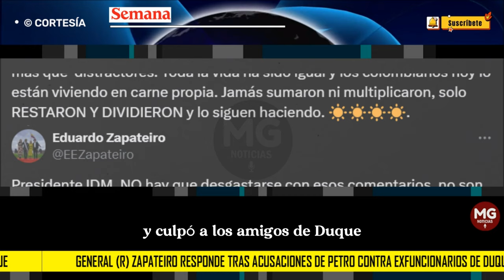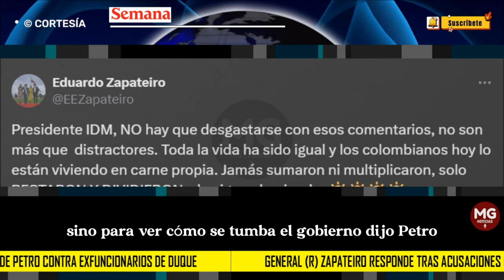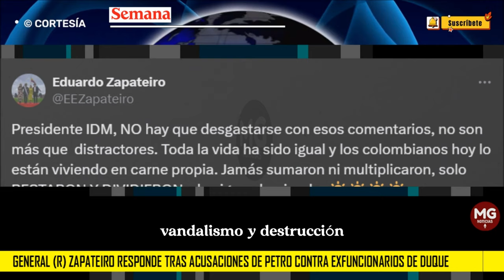📌 EDUARDO ZAPATEIRO RESPONDE TRAS ACUSACIONES DE PETRO CONTRA EXFUNCIONARIOS DE DUQUE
El general (r) Eduardo Zapateiro, excomandante del Ejército, se refirió este martes 19 de marzo al ataque que realizó el presidente Gustavo Petro en las últimas horas contra exfuncionarios del gobierno del expresidente Iván Duque.
SEMANA